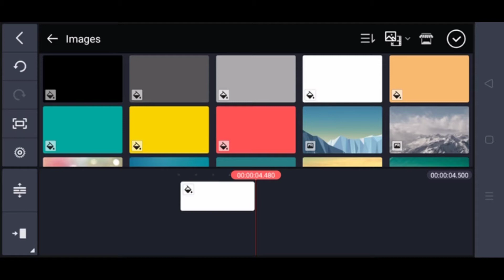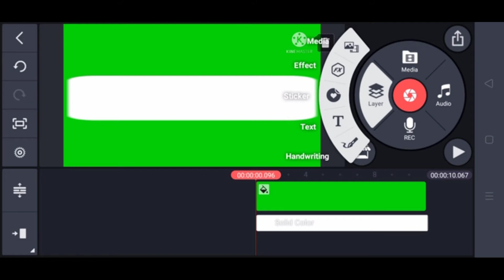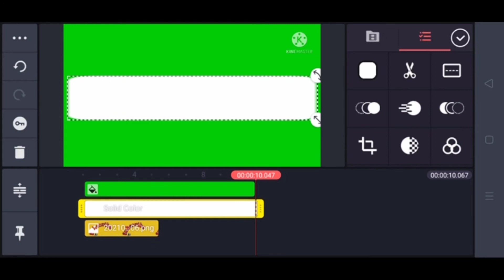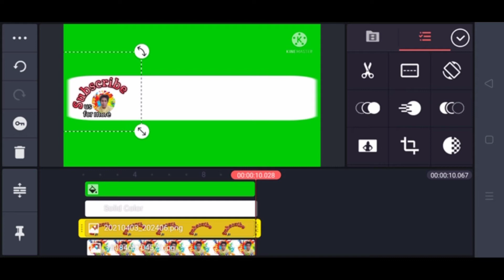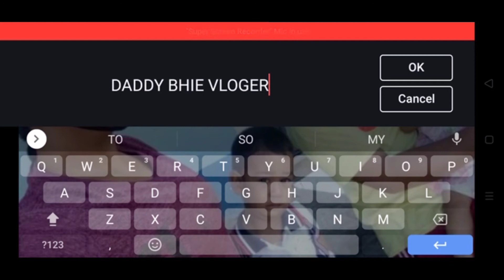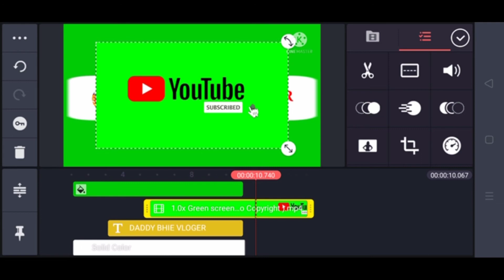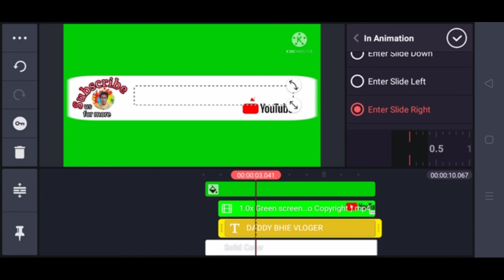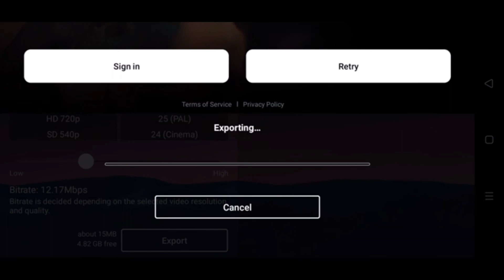Subscribe Button animation | Daddy Bhie Vloger